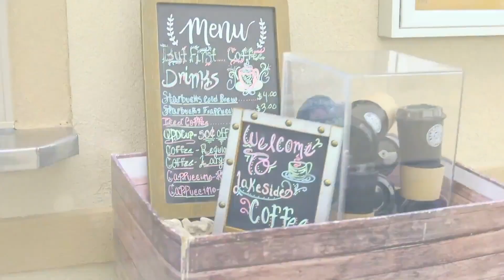Moorman Park in Quincy Illinois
Parents, when you are in town for a QTown Tournaments baseball game, your family will also get to enjoy the other fun at Moorman Park!